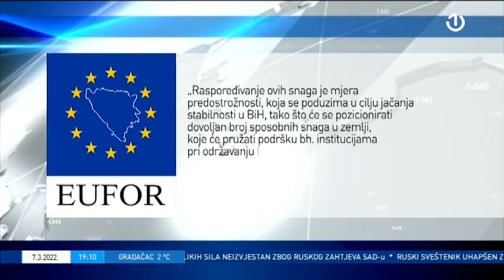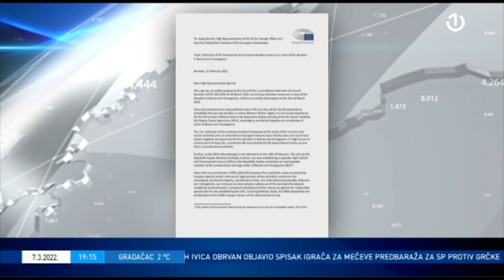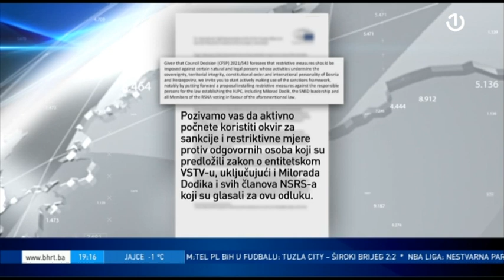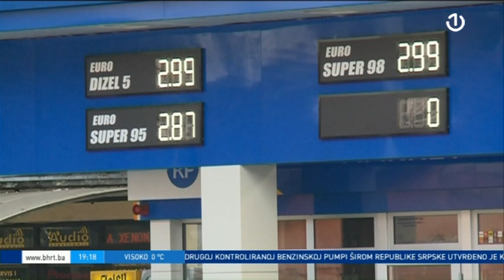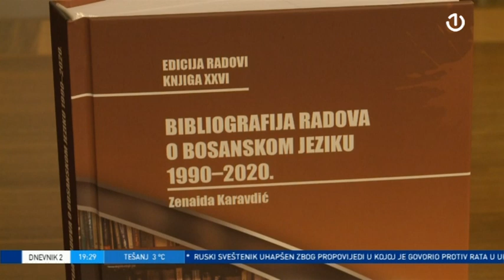Dnevnik 2 - 07.03.2022.